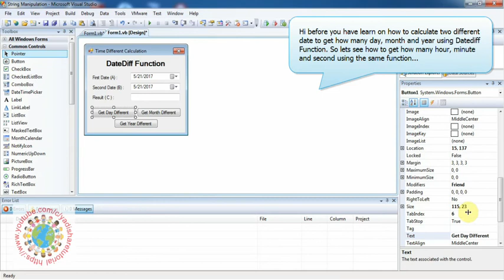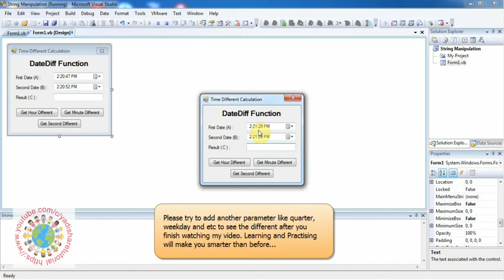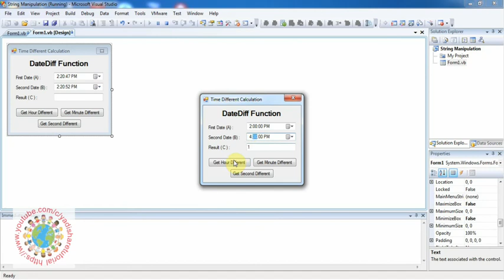VB.Net Get Time Different Calculation (Visual Basic Tutorial)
VB Net Time Different Calculation, How To Get How Many Hour, Minute and Second From Two Different Time.

If you have any question just write down and give some comment...

Tunggu tutorial-tutorial saya berikutnya. Sampai jumpa.